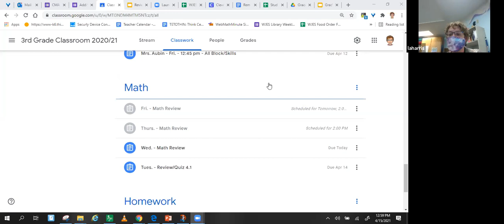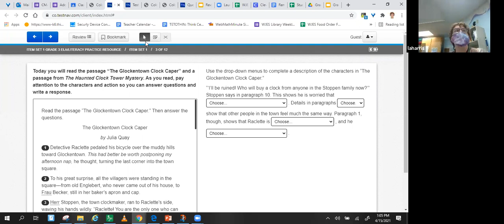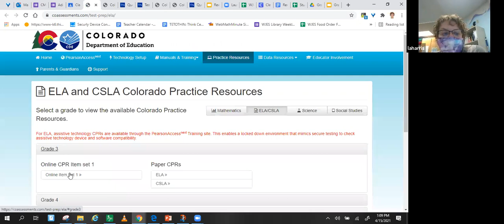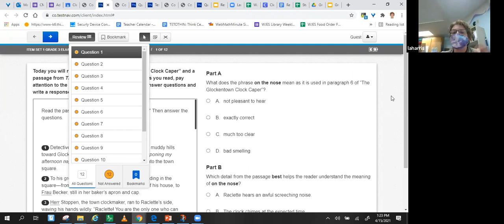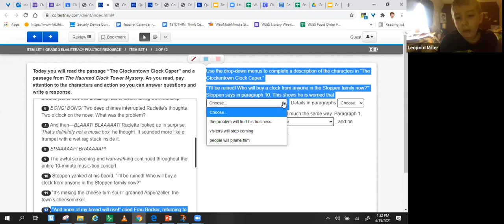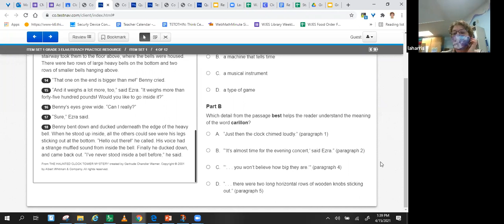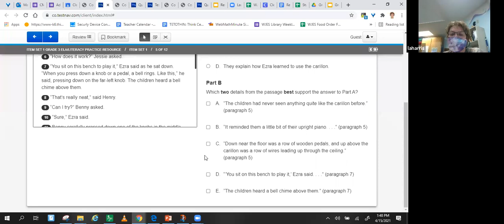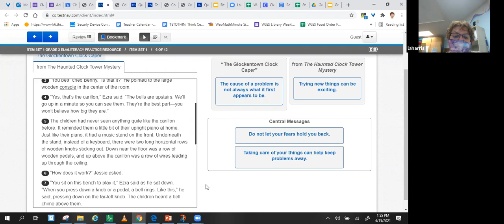EL Review 4/15